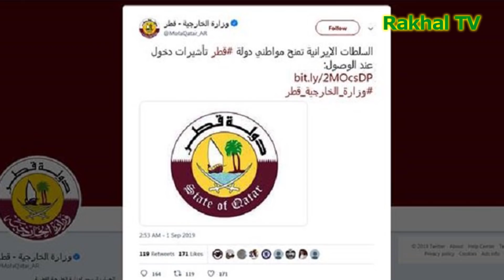ভারত-পাকিস্তান সংলাপে আন্তর্জাতিক তৎপরতা !! পাকিস্তান প্রথমে পারমাণবিক অস্ত্র ব্যবহার করবে না: ইমরান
আরো দেখুন.

Dear Sir/Madam!..